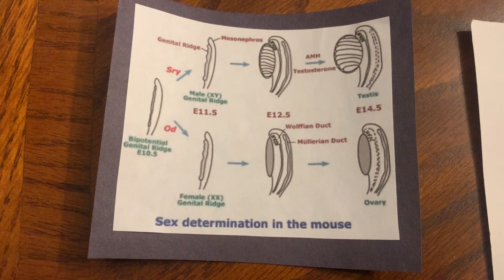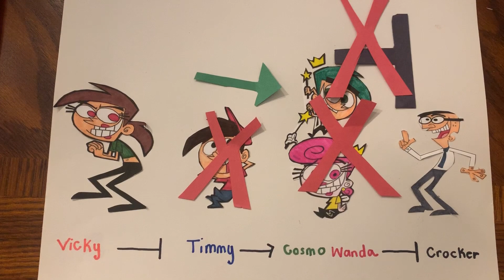The Fairly OddParents Developmental Network by Lindsey Russ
Lindsey Russ
4-2: Eukaryotic Genetic Regulation and Developmental Genetics:
D- Your developmental network should contain characters found in a movie, TV show, or book.

References:
Developmental Network definition:
Lecture Slides: 4F Developmental Genetics posted on 3/31/2020